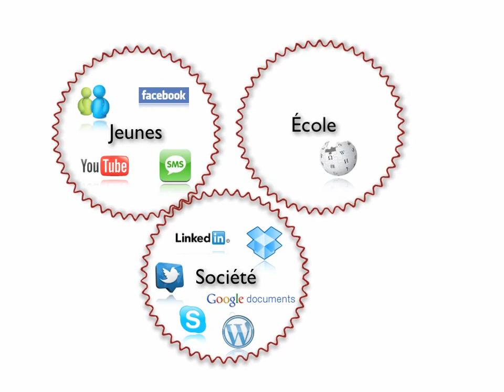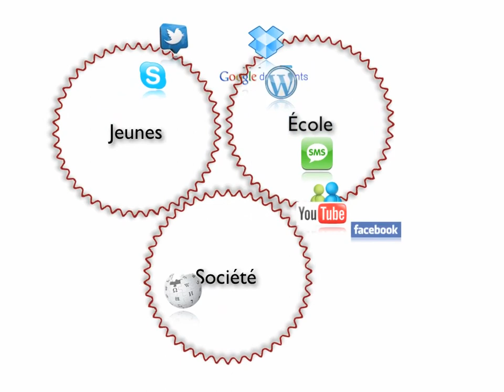Médias sociaux et éducation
Animation vidéo pour amorcer ou conclure une réflexion sur la place à faire aux médias sociaux en éducation.